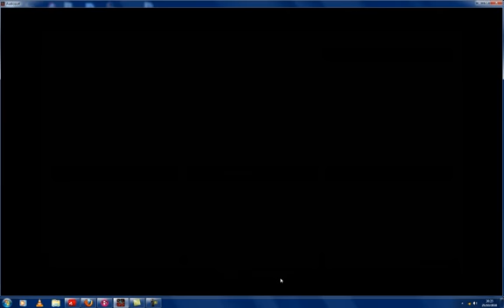spineshank guitar gently weeps